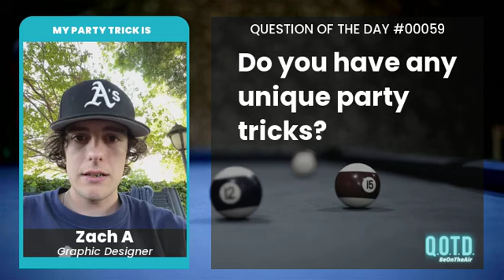Zach can tie a cherry stem in a knot! And here's the video to prove it!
QOTD #00059: What’s your go-to party trick?

There's a lull in the happy hour chat; conversations are dying down at the end of the party, and it is up to you to fill the silence and bring the energy back up. Do you have a party trick, a stupid human trick, or comedy schtick that can liven things up?